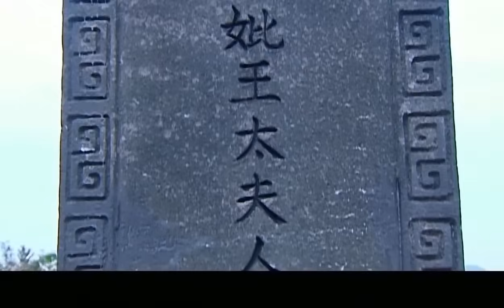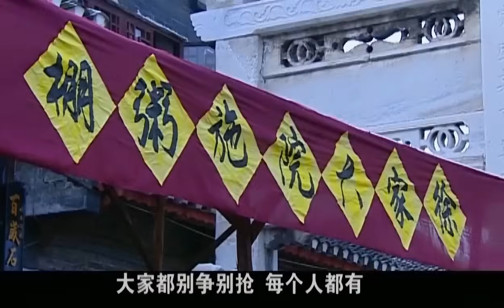千面匪狼 04 | 女土匪向我军交付投名状，单枪匹马闯敌营，一夜之间灭敌营带回敌军首领首级！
▶剧情简介：从一个天真无邪的山寨公主，嫁入当地富户当二少奶奶，屡经家族内斗和匪患磨难，走上土匪之路，横霸西南一方，解放后，在中共剿匪行动中被捕，最终被毛泽东主席特赦义释，郑幺妹幡然悔悟，配合剿匪大军，终于剿灭大山丛中的残匪。